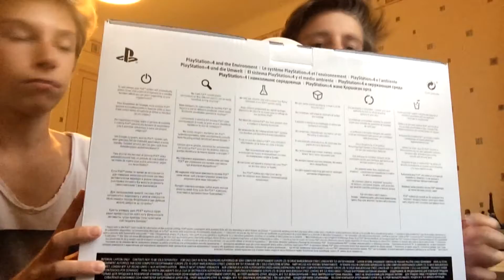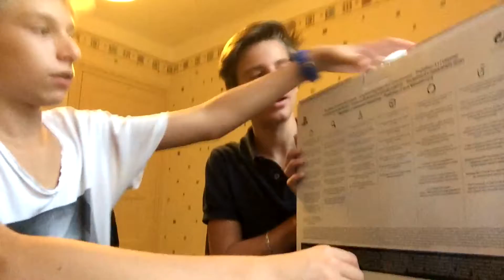Déballage de la PS4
Voici une vidéo inédite du déballage de la ps4 faite par Malo et moi-même.